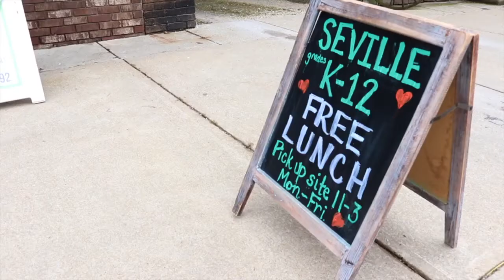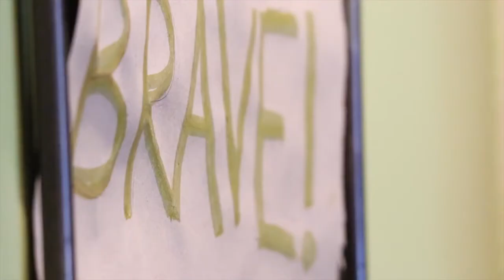Rural businesses feel impact of coronavirus changes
There are four signs in the windows of the Hard Hat Restaurant in Wooster.